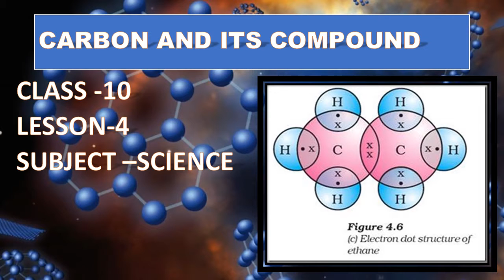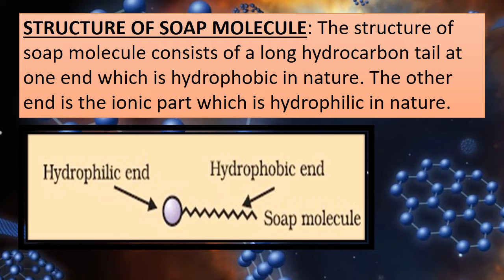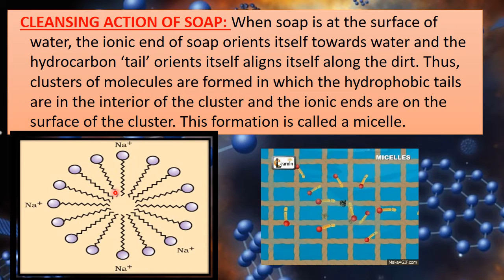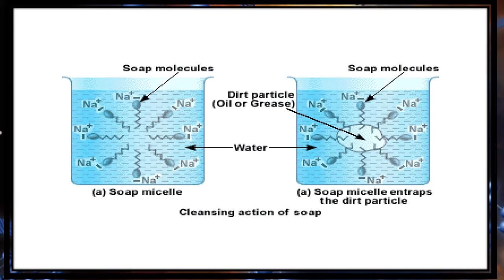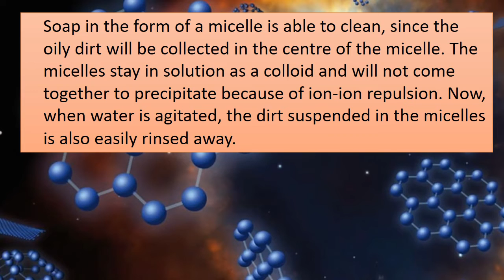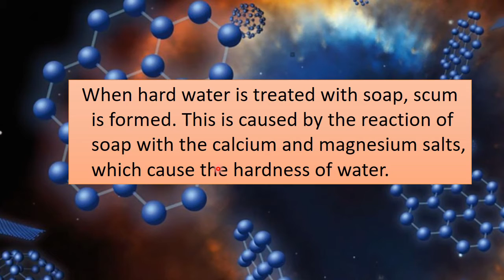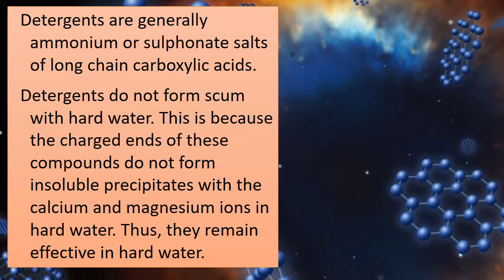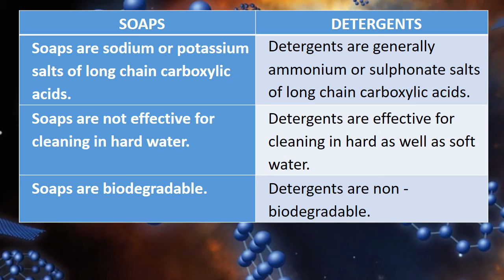CHEMISTRY CLASS 10 LESSON 4 PART 9